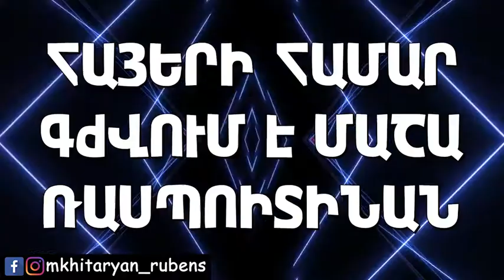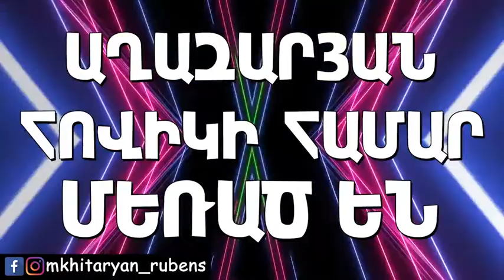ՔՅԱՉԱԼ PARTY - Թեժ աշուն, VOL 1